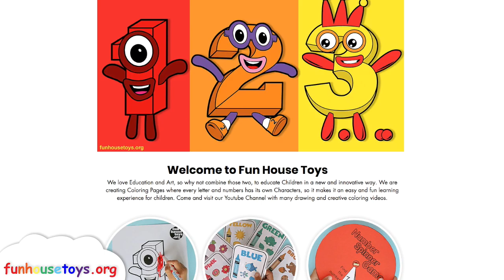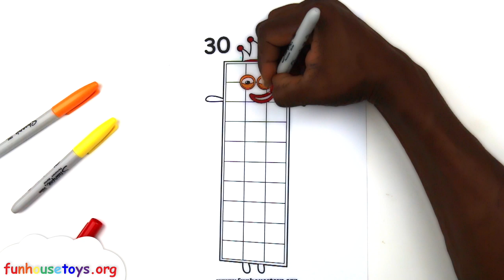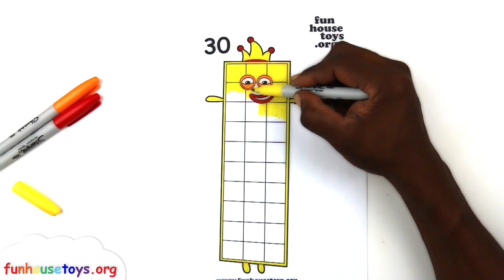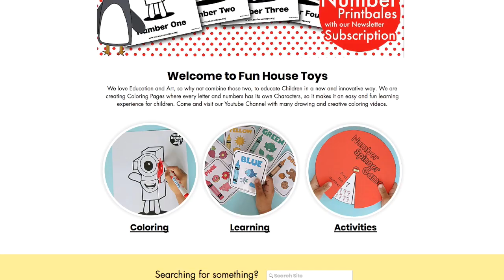New NUMBERBLOCK 30 - New Episodes of Number block Coloring For Kids - Learn to Count Fun House Toys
New Numberblocks 30 All New Numberblocks Coloring for Kids - Learn to Count - Cbeebies Fun House Toys